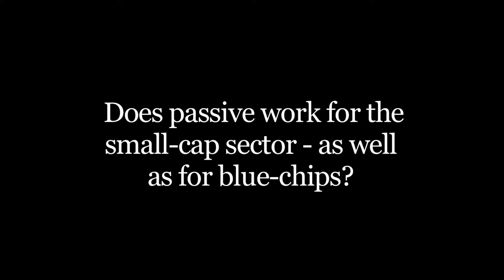David Booth: Does passive work for all types of investments?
Dimensional Fund Advisors' founder David Booth says evidence from the last 30 years shows that passive investing's evidence-based approach works equally well for small cap investments as it does for the large cap sector.